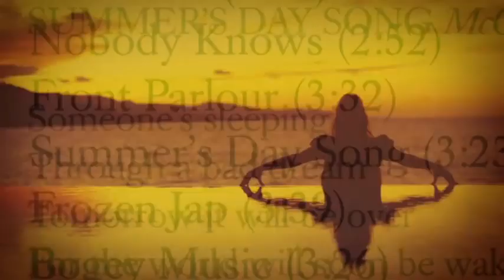Paul McCartney - McCartney II trailer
This summer, the legend who is Sir Paul McCartney will reissue two of his classic solo albums, McCartney and McCartney II. Here, he talks about the genesis and recording of McCartney II, including some fascinating and strange recording techniques.